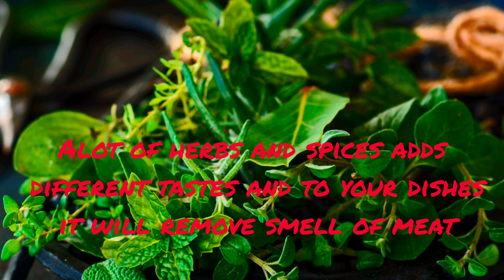how to remove smell of meat / meaty eid hacks / eid special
very useful eid vedio helps to remove smell of meat .im meaty eid diff items of meat are cooked and meat smell do not allow people to eat so these easy tips helps to remove from meat